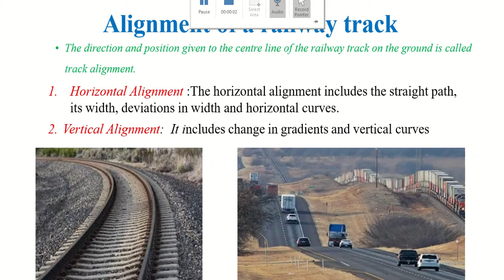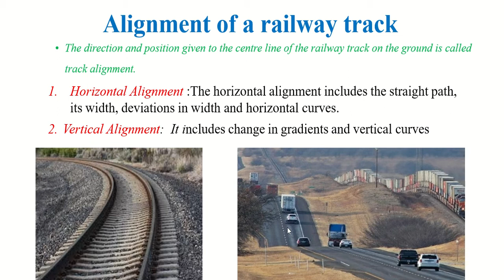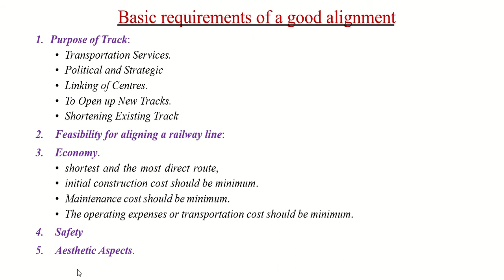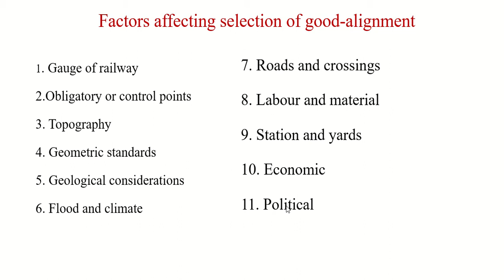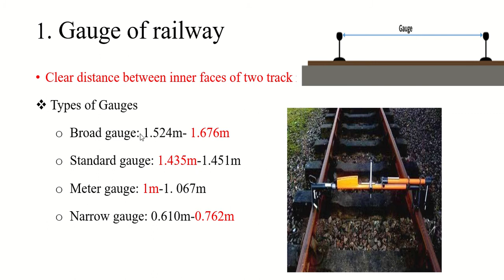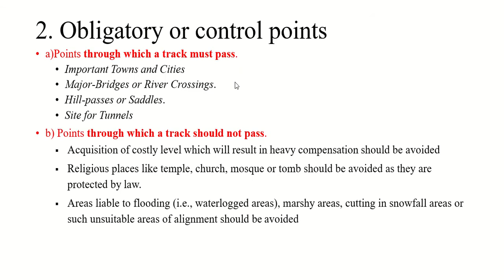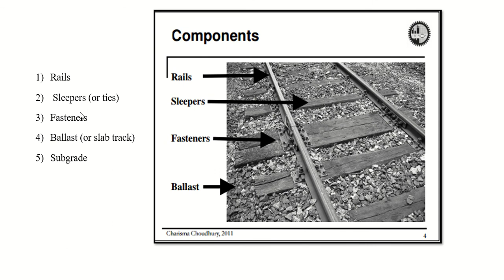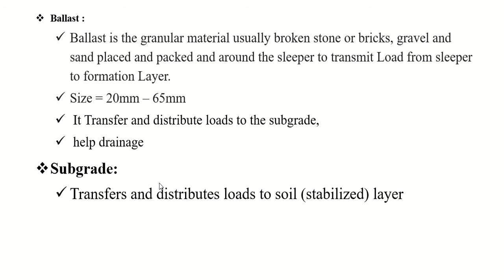S7 civil engineering- TRE II (class 2)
module 1, class 2